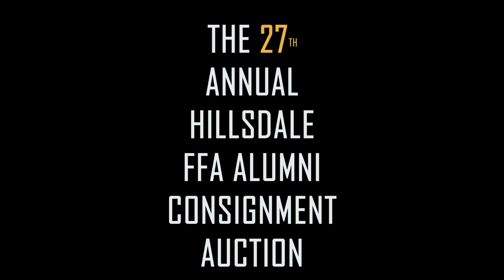Lot 227, Ford 8N 2WD Tractor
Selling on Saturday March 6th, starting at 9AM.
At the 27th annual Hillsdale FFA alumni consignment auction.
RES Auction Services yard, 375 Fry Road, Wooster, OH 44691
833-SOLD-RES
        765-3737